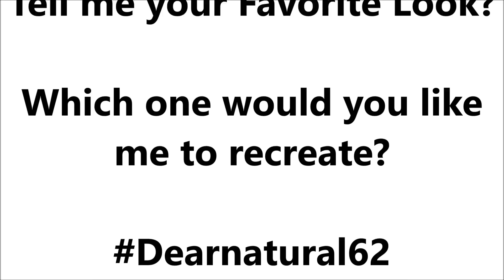NAIL ART LOOKBOOK | Dearnatural62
I wanted to give my DN Fans some inspiration, so check out my Nail Look Book! SHARE it with your Nail Friends!

Tell me your Favorite look and which one would you like me to recreate?

●▬▬▬▬▬۩ ● L I N K S ● ۩▬▬▬▬▬●
●▬▬▬▬۩ ● C O N T A C T ● ۩▬▬▬▬▬●